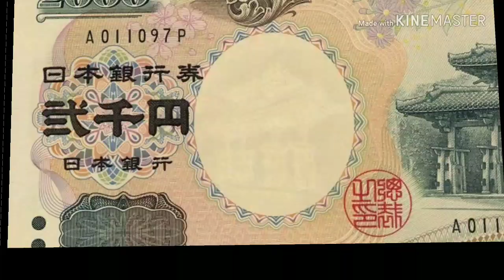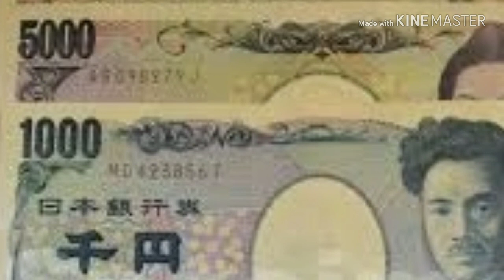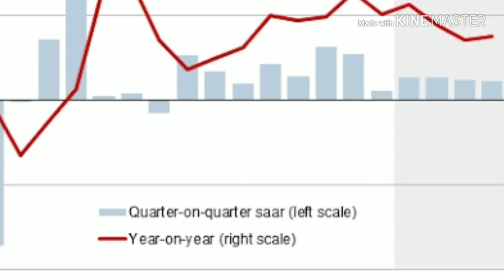Japan currency ||Japan currency name | Japan currency exchange|| Japan currency in Indian rupees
Hello friends​
In this video I will show you the history of Japanese currency
What are the economic factor
How contribute the japanease currency
How control the GDP of Japan country